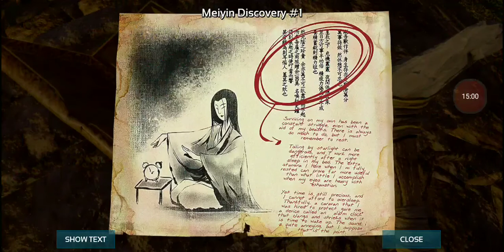THE GREAT JOURNEY!! Let's Play Ark: Survival Evolved Mobile #3